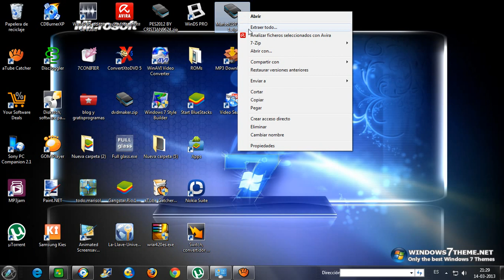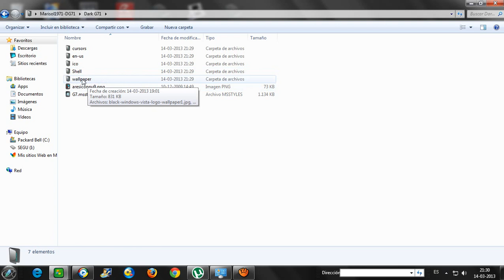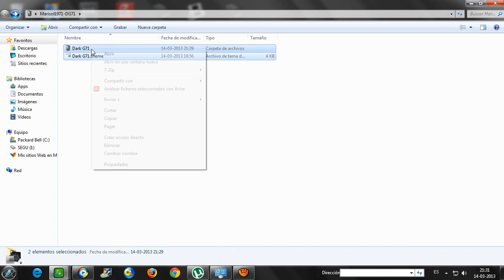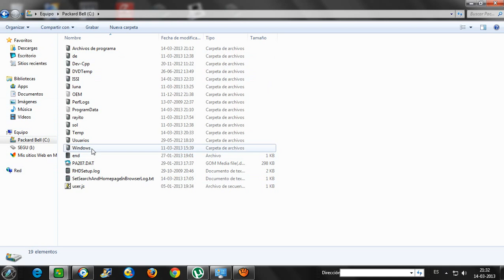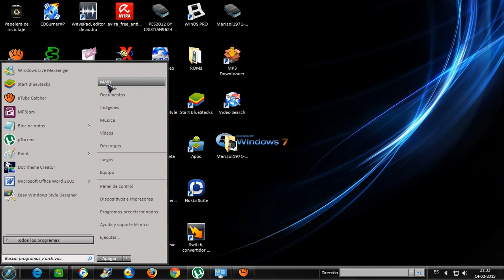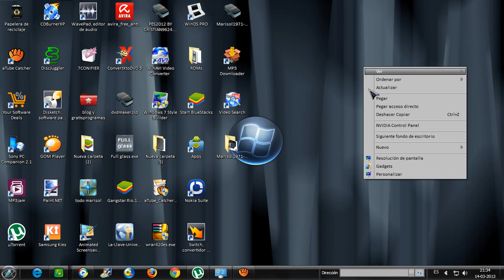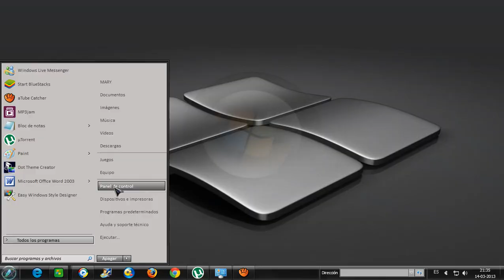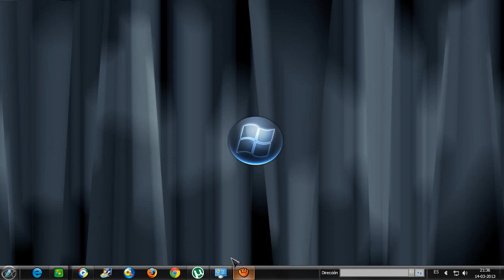Tema para windows 7 Dark G71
Hola amigos un nuevo tema para personalizar su Windows 7...Dark G71
Link de descarga: